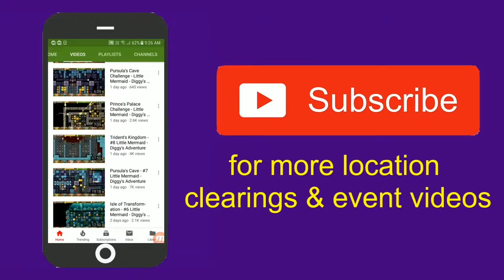Sunset Harbour - #17 Father China - Diggy's Adventure